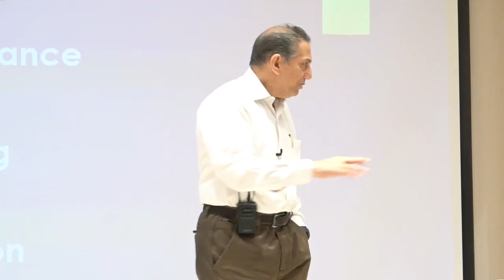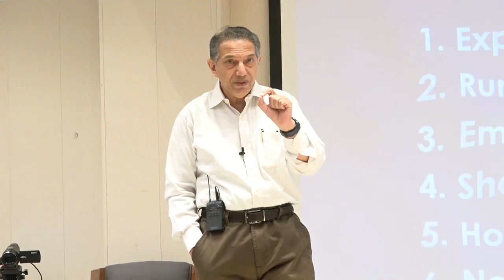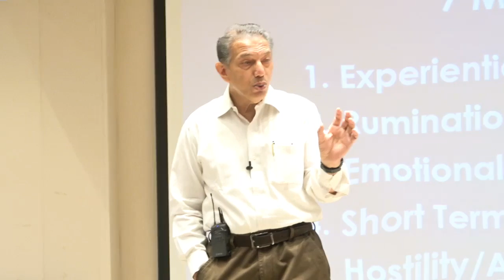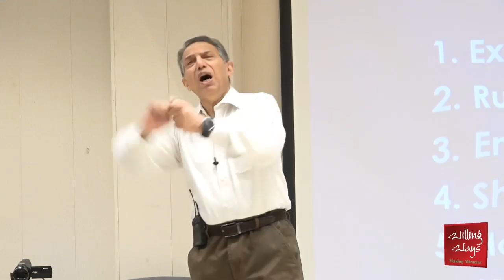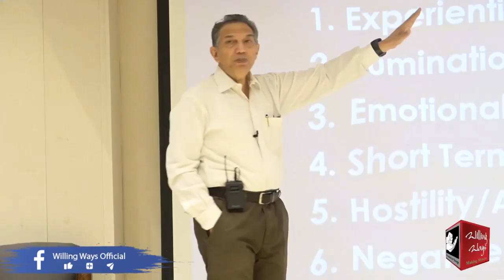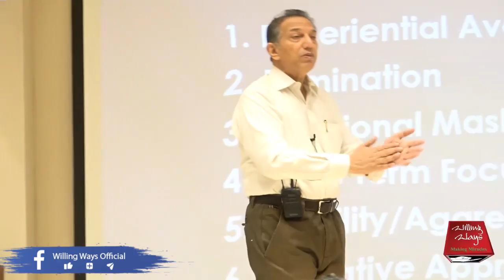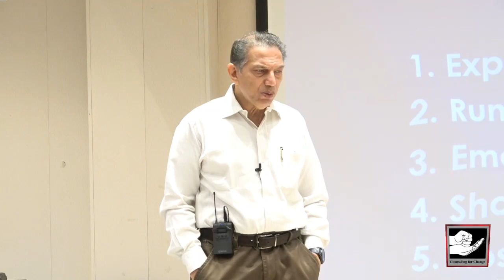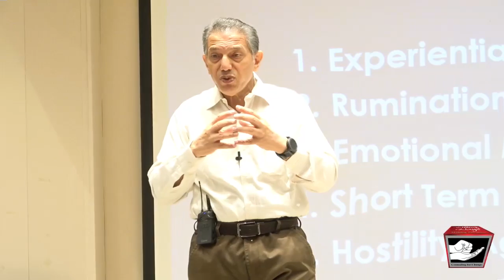کونسی سات عادتیں زندگی میں اثر انداز ہوتی ہیں؟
کونسی سات عادتیں زندگی میں اثر انداز ہوتی ہیں؟ منفی سوچیں کب پروان چڑھتی ہیں؟ کونسی عادتیں فائدہ اور کونسی عادتیں زندگی میں نقصان دیتی ہیں؟